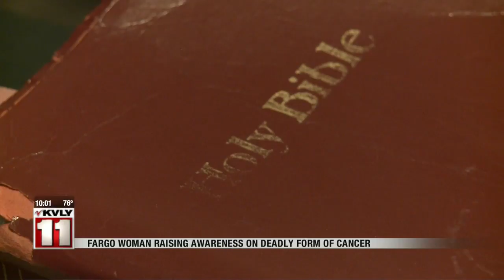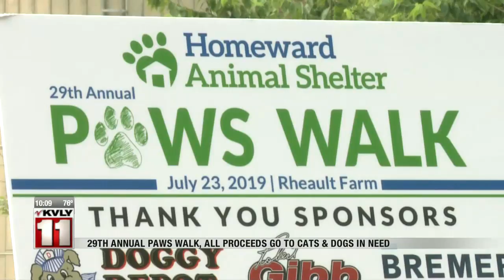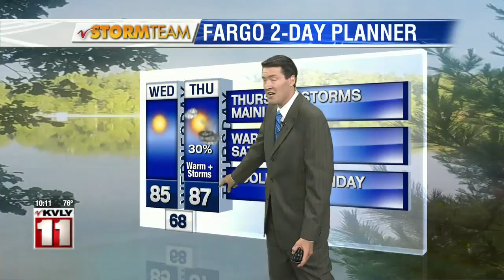News 10pm July 23